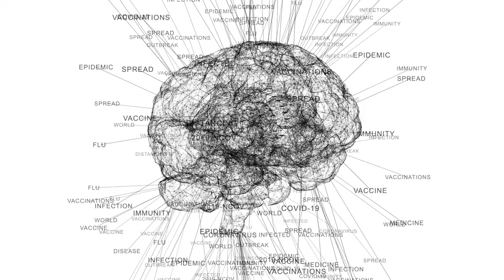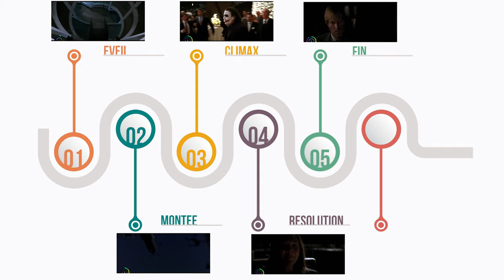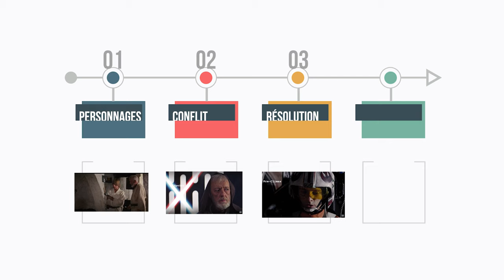Le pouvoir des histoires : la clé pour une photographie captivante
Dans cette vidéo, je vous invite à découvrir le pouvoir des histoires en photographie. Les histoires façonnent notre monde, influencent nos sociétés et constituent l'essence même de notre humanité. Ce concept est particulièrement crucial en photographie, où chaque image est une occasion de raconter une histoire, de transmettre une idée et de susciter des émotions.

J'explore ici la relation étroite entre la narration et la photographie. J'aborde les diverses structures narratives que l'on peut utiliser pour donner de la profondeur à nos images et comment les principes du storytelling peuvent transformer la manière dont nous percevons et utilisons la photographie. J'évoque également mon propre parcours en tant que photographe professionnel, avec ses hauts, ses bas et surtout, les leçons que j'ai tirées en cours de route.

J'espère que cette vidéo vous inspirera à voir vos photos sous un nouvel angle et à repenser la manière dont vous racontez vos histoires à travers vos images.

Photo Intensive - 3 Mois pour Révinventer votre Photographie

De l'Idée à l'Expo : Votre Projet Photo en Action

Téléchargez l'ebook
9 Techniques de Composition pour la Photo de rue :

Le livre
VA, Lettre à un.e jeune photographe :